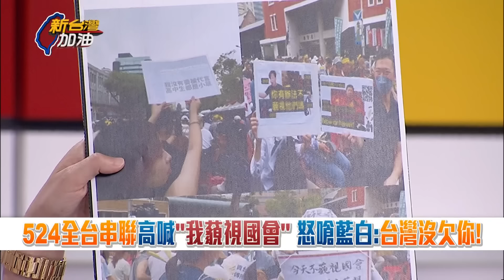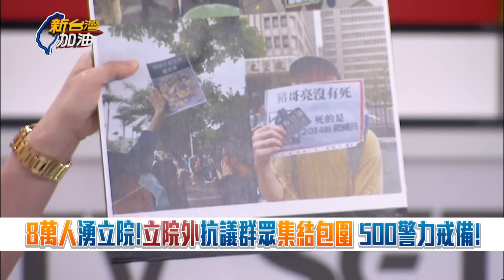【精華】一堆"課金阿公阿嬤"想全力支但援找不到金孫！鍾年晃講立院場外盛況嘆"今天事不關己.明天關的是你" 苗博雅諷：全國人民看場假改革大戲｜許貴雅主持｜【新台灣加油 精彩】20240525｜三立新聞台